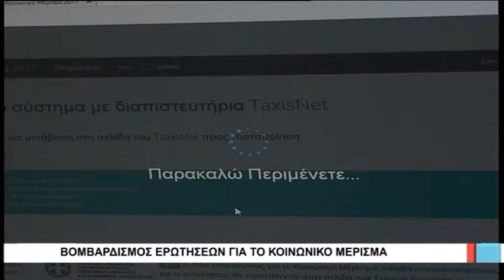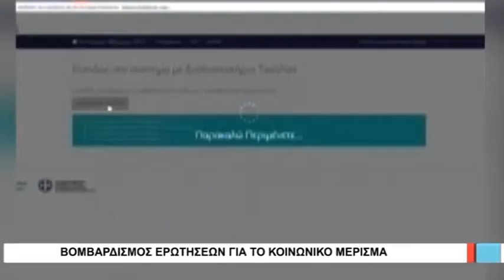Βόλος Βομβαρδισμός ερωτήσεων για το κοινωνικό μέρισμα 301117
Οκτώ στα δέκα τηλεφωνήματα που δέχονται αυτό το διάστημα οι φοροτεχνικοί του Βόλου αφορούν σε ερωτήσεις για το κοινωνικό μέρισμα. Δικαιούχοι και μη μπαίνουν στη σχετική ιστοσελίδα και υποβάλουν ηλεκτρονικά τις αιτήσεις τους, μόνο όμως όταν αυτό είναι εφικτό. Για του λόγου το αληθές, σήμερα το πρωί ο εκπρόσωπος του τοπικού συλλόγου οικονομολόγων - λογιστών Αλέκος Κεχαγιάς, προσπαθούσε να μπει στο σύστημα για αρκετή ώρα, δίχως τελικά να το καταφέρει..